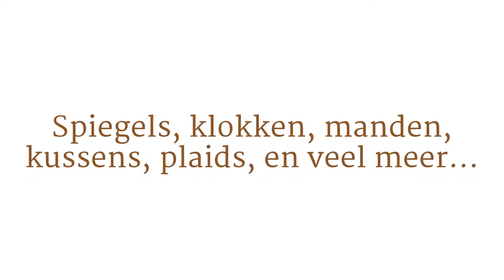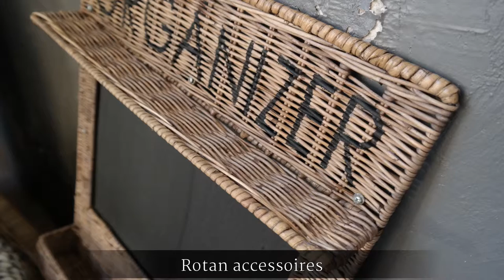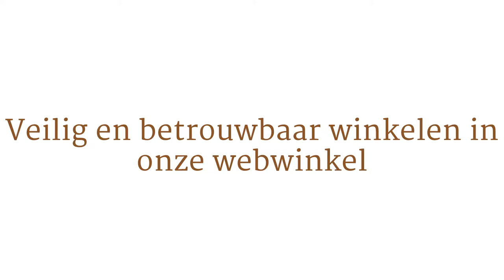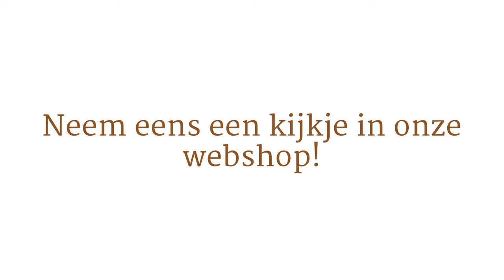Neys Lifestyle Landelijke Woonaccessoires, Kroonluchters, Spiegels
Neys Lifestyle brengt de landelijke sfeer in huis met sfeervolle woonaccessoires uit onze webwinkel. Ons assortiment kenmerkt zich door landelijke en stoere accessoires. Wij hebben een groot aanbied rieten manden, rotan woonaccessoires, landelijke spiegels zoals ossenoog spiegels en landelijke kroonluchters.

Onze artikelen kunt u via de webwinkel bestellen, ook kunt u ze komen bezichtigen in onze showroom (op afspraak) in Hellevoetsluis.